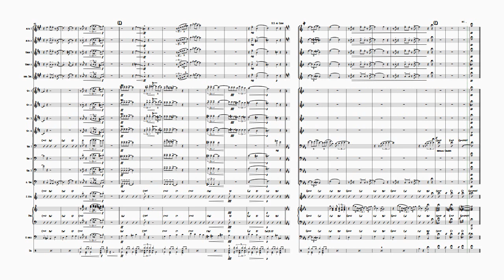Misty - Trombone Solo & Big Band arr. Andee Birkett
This arrangement of this classic jazz standard is for solo trombone and big band. A dynamic arrangement with lush harmonies, it gives the soloist an opportunity to showcase themselves in this unique arrangement. Opportunities for improvisation in the middle section and cadenza.